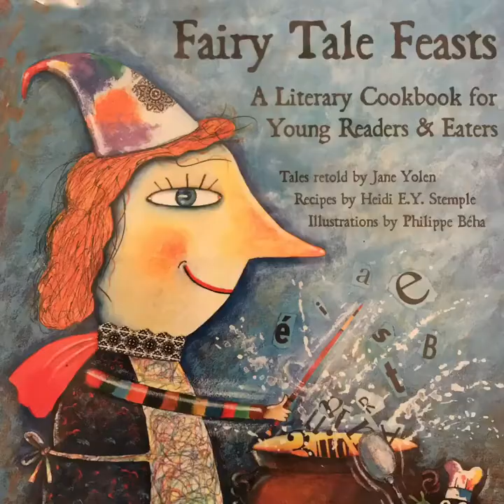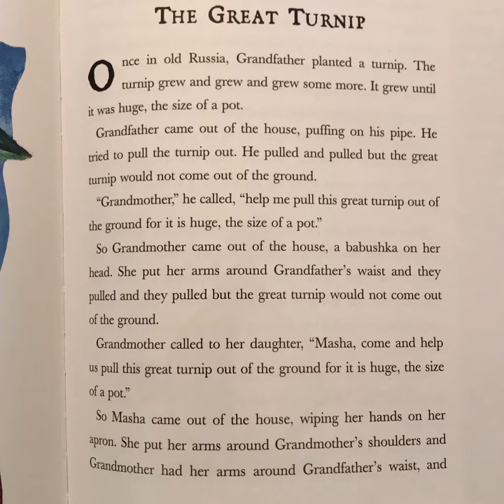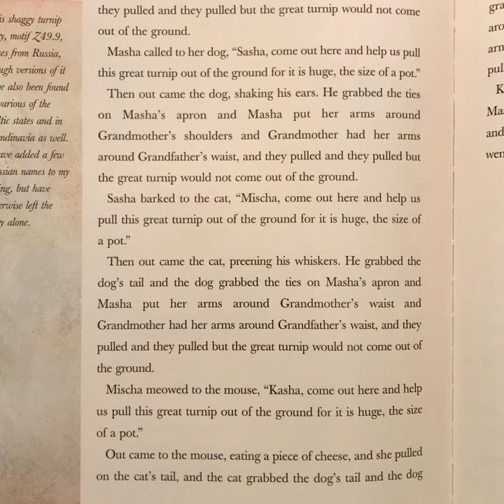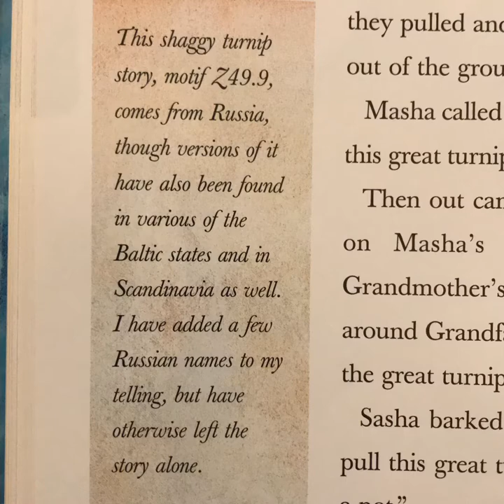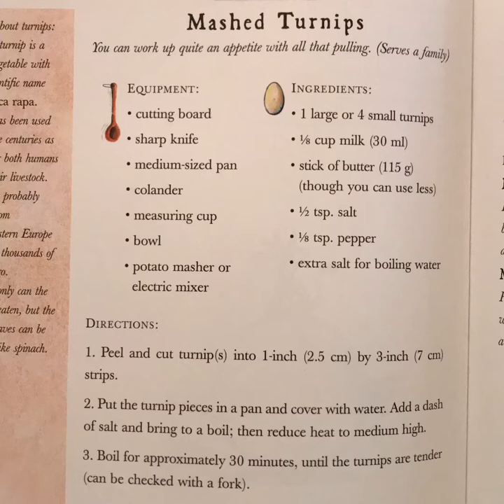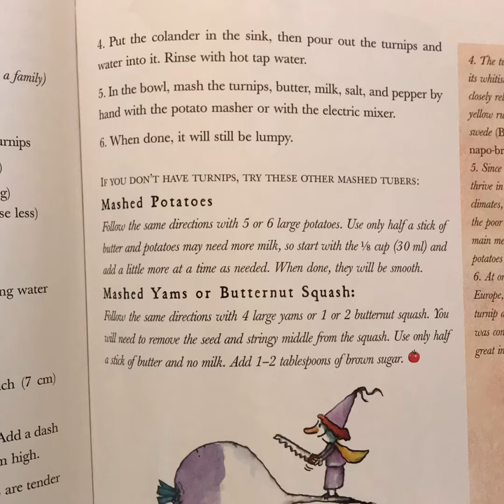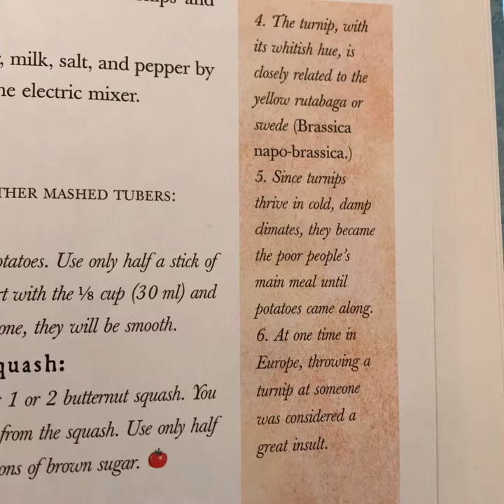Fairy Tale Feasts: The Great Turnip